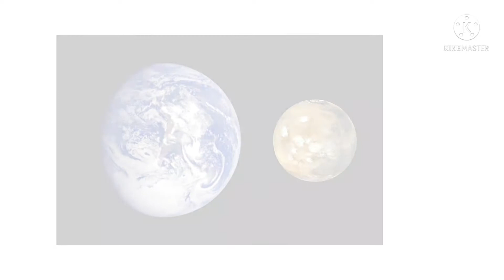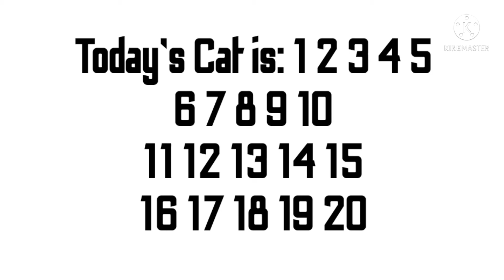Numbers Elimination (As a picture)